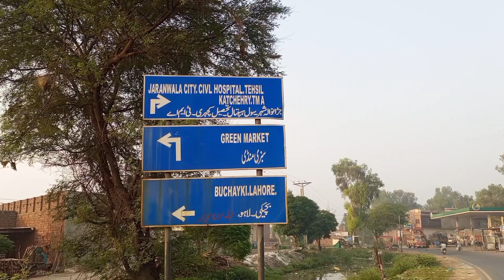Sabzi Mandi JARANWALA